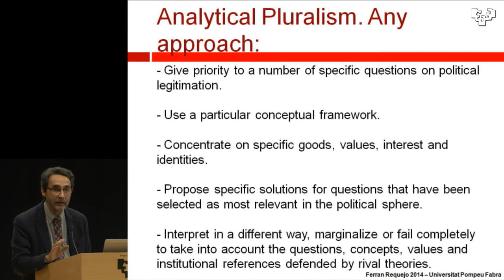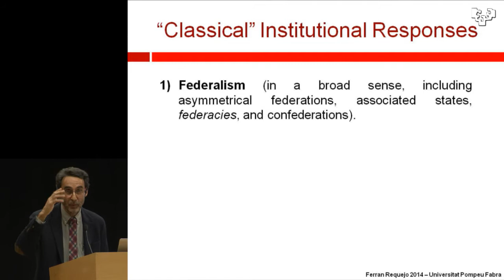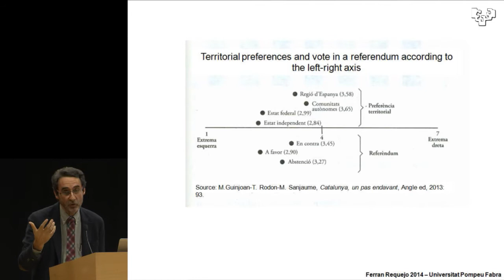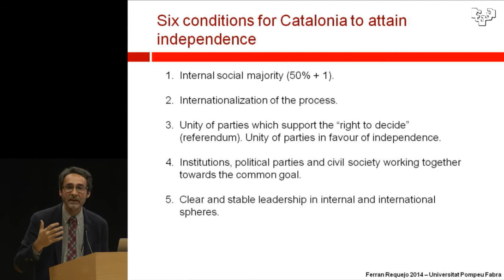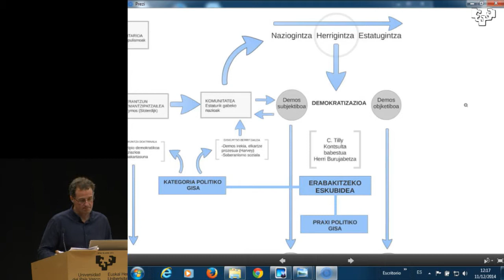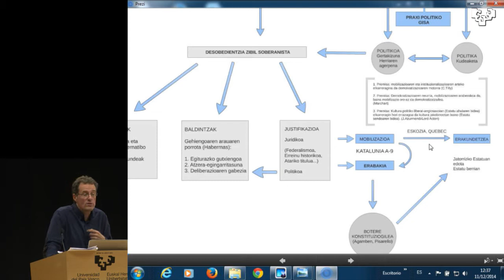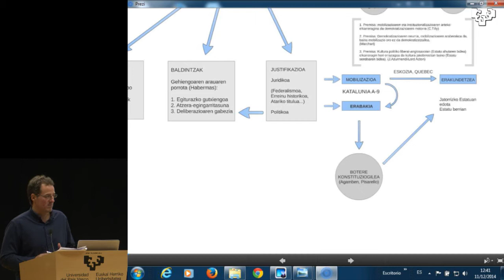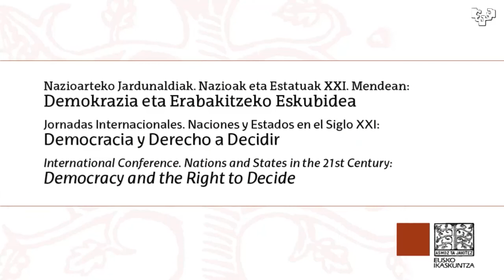Nazioak eta Estatuak XXI. Mendean / Naciones y Estados en el Siglo XXI (7)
Erabakia eta eskubidea: demokraziaren etengabeko berrikuntza

Mario ZUBIAGA. Universidad del País Vasco / Euskal Herriko Unibertsitatea